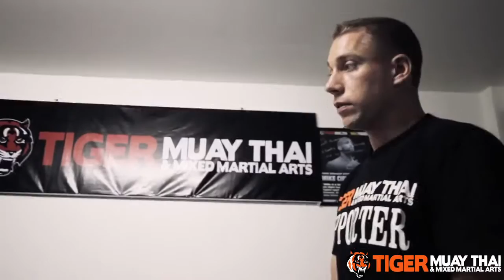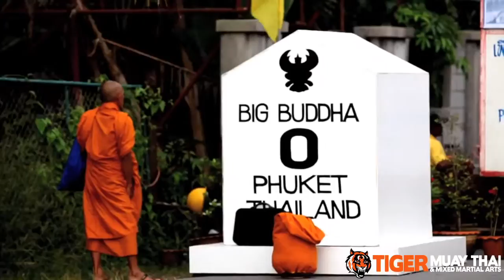Stuart Cooper's MMA Trials Series Episode 4 (The Finale)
Part 2 in the MMA Documentary series starring UFC Vets Roger Hurta and Brian Ebersole as head MMA coaches. Tiger Muay Thai are hosting MMA Trials to 15 young athletes from around the globe and looking for 5 young talented up and coming fighters to give scholarships to which allows them to eat, train and sleep for free and the facility in Phuket. The dream Prize for an up and coming MMA fighter. Directed by Stuart Cooper